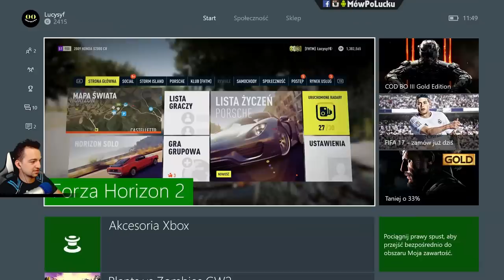Przetuningowanie Hondy S2000 na wyścigi #45 | Forza Horizon 2